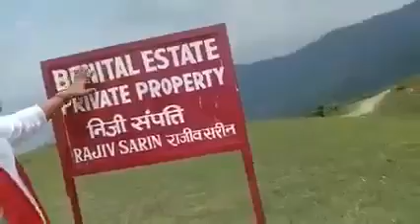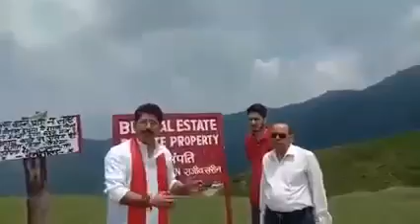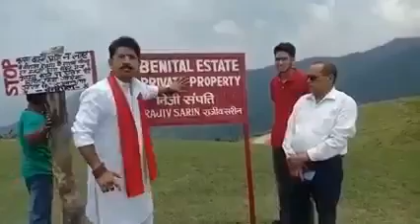भीमताल : एक बुग्याल किसी व्यक्ति की निजी सम्पत्ति कैसे हो सकती है? उत्तराखंड मांगे भू कानून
एक बुग्याल किसी व्यक्ति की निजी सम्पत्ति कैसे हो सकती है? उत्तराखंड मांगे भू कानून

उत्तराखंड के लिये भू कानून क्यों जरूरी है। इस वीडियो में सरल शब्दों में यही बताने का प्रयास किया गया है। उम्मीद है आप इसे अधिक से अधिक उत्तराखंडी भाई बहनों तक पहुंचाने का प्रयास करेंगे।

About channel:-

 Baal Vigyan Pathshala" is about
(1) Poetry. (कविताएँ)
(2) Storytelling. (कहानियाँ)
(3) Talk Show. (बातचीत - साक्षात्कार)
(4) Vlogs. (यात्रा वृतांत)
(5) Culture. (संस्कृति)
(6) Miscellaneous. (विविध)

We hope you like our efforts! It costs nothing!